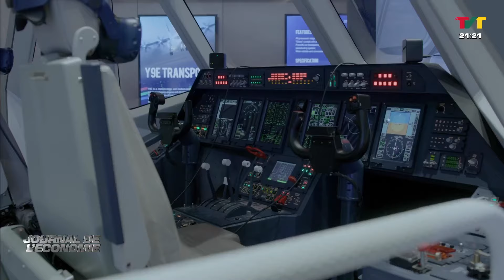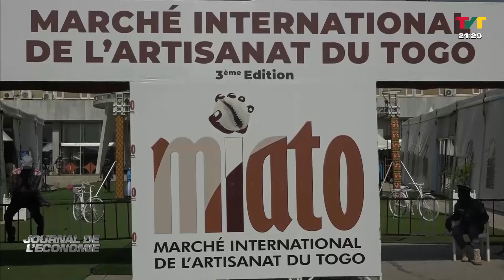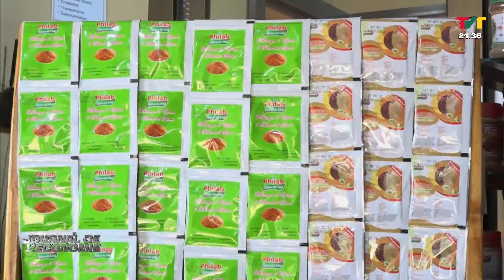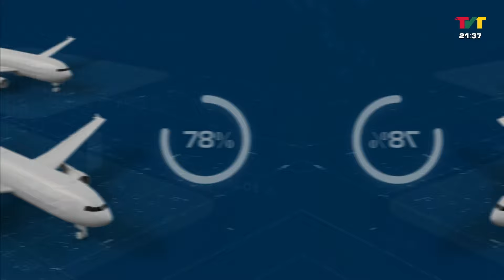JOURNAL DE L' ECONOMIE DU 10 SEPTEMBRE 2024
Bienvenue sur la chaîne officielle Youtube de la TVT .